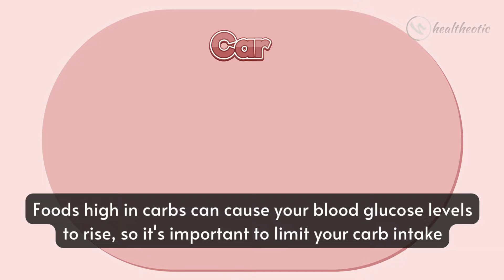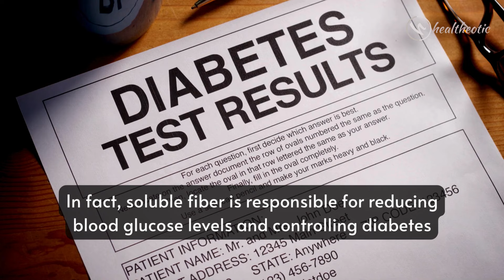Spinach: The Diabetes Superfood You NEED to Know About!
Spinach is the ultimate secret weapon against diabetes - let me show you how to supercharge your health with this superfood! In this video, we delve into the incredible benefits of spinach for diabetes management. Discover why spinach is considered a superfood for diabetes and learn how you can incorporate it into your diet to support your health. Watch now to uncover the power of spinach in controlling blood sugar levels and improving overall well-being.